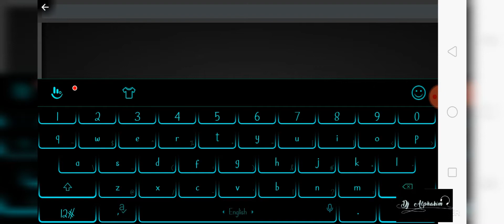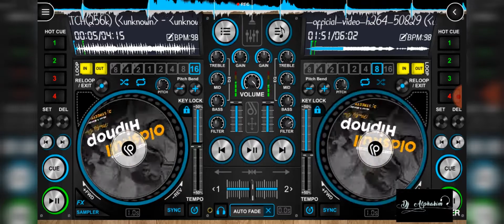Disc Dj for Android Go Pato X Mbona